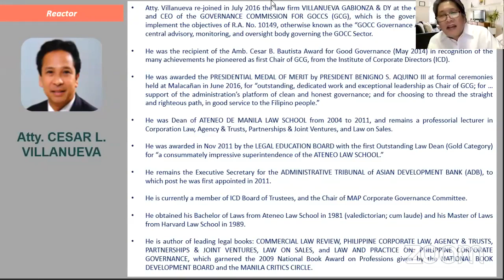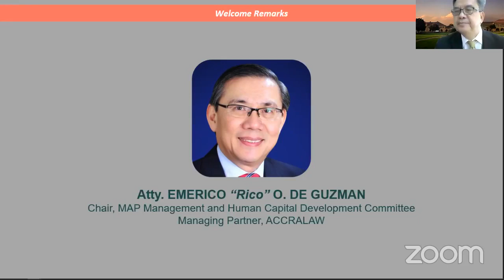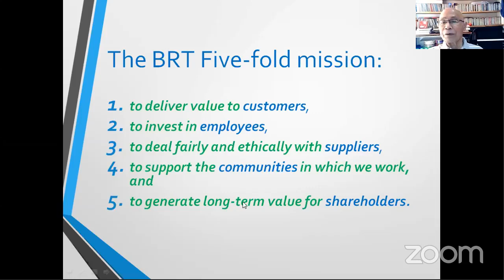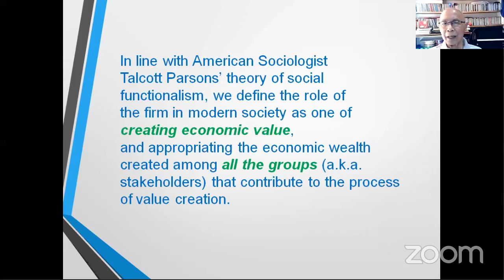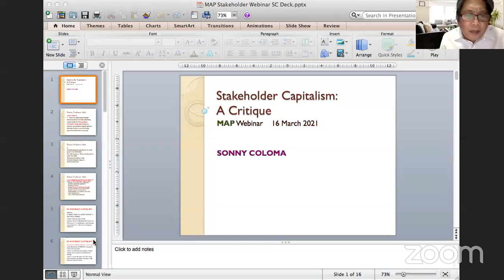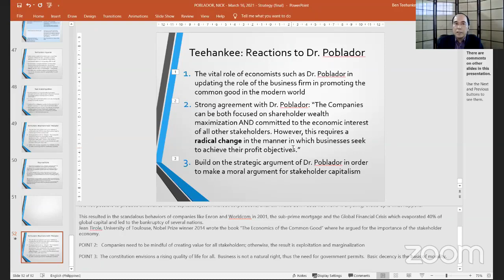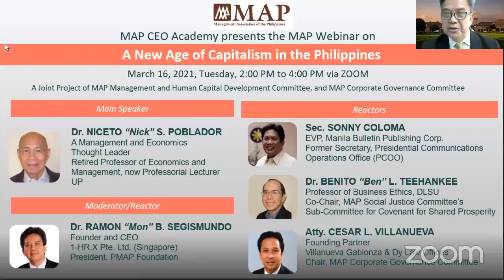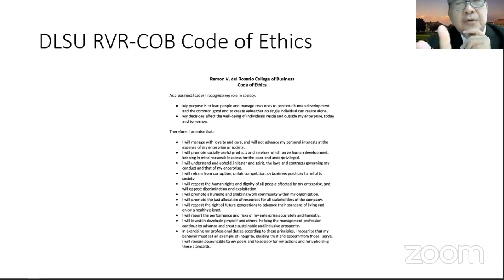MAP CEO Academy presents the MAP Webinar on "A New Age of Capitalism in the Philippines"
Speaker:
Dr. NICETO “Nick” S. POBLADOR
A Management and Economics Thought Leader
Retired Professor of Economics and Management, now Professorial Lecturer
University of the Philippines (UP)

Reactors:
Sec. SONNY COLOMA
EVP, Manila Bulletin Publishing Corporation
Former Secretary, Presidential Communications Operations Office (PCOO)

Dr. BENITO “Ben” L. TEEHANKEE
Professor of Business Ethics, De La Salle University
Co-Chair, MAP Social Justice Committee’s
Sub-Committee for Covenant for Shared Prosperity

Atty. CESAR L. VILLANUEVA
Founding Partner, Villanueva Gabionza & Dy Law Offices
Chair, MAP Corporate Governance Committee

Moderator:
Dr. RAMON “Mon” SEGISMUNDO
Founder and CEO, 1-HR.X Pte. Ltd. (Singapore) and President, People Management Association of the Philippines (PMAP) Foundation